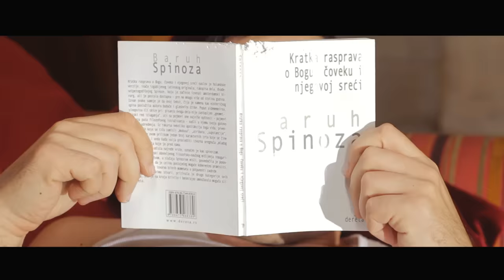SANDRA AFRIKA & OSKAR - SARALA VARALA (OFFICIAL VIDEO) HD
ŠARALA VARALA

Ti si mene moja draga šarala varala
Drugima si svoje usne davala davala
A rekla si da si tada spavala spavala
Lažima si moje oči mazala mazala

Ne bih nikad tebe dragi šarala varala
Samo tebi usne ove davala davala
Cele noći ja sam sama spavala spavala
A pre toga novu kremu mazala mazala

REF:

Znaj znaj ne varaj svakoj laži dođe kraj
Ako nećeš ti u raj onda nadrljaj

Po selu se priča da si šarala varala
I svi znaju kom si dasi davala davala
Da si sa njim “baš onako” spavala spavala
I tu kremu sve po njemu mazala mazala

Lažu dragi da sam tebe šarala varala
Prvu  pomoć ranjeniku sam davala davala
Na krevetu pored njega spavala spavala
I na ranu ovu kremu mazala mazala

Čini mi se da si ipak šarala varala
Meni nikad takvu pomoć davala davala
Pored mene nikad draga spavala spavala
Samo džema na po leba mazala mazala

Jesam dragi tebe često šarala varala
I drugom sam sebe strasno davala davala
Jer sa tobom ja bih stvarno spavala spavala
I kome bih ovu kremu mazala mazala?

Ako nećeš ti u raj odneće te Zmaj!